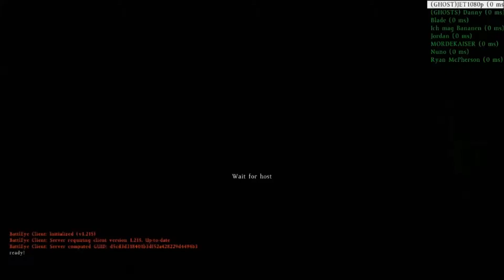DayZ Survival (Alpha) Part 5 - Meeting Mates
Hello!
I also play other games so have a look at my playlists you may find a hidden gem!

I meet up with some mates in my survival.

In This Video:
I meet with friends,
DayZ bugs out,
And i shoot another zombie

(Remember DayZ is a HUGE! game and its only in alpha stage,
so these videos will be longer compared to others)

DayZ, How to survive in DayZ, How to pick up items in DayZ,MMO,
Survival horror, steam game, alpha stage, zombie Apocalypse, What DayZ is like,